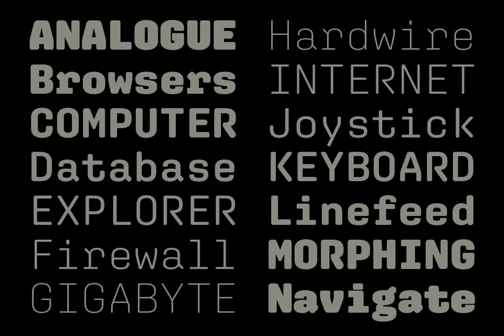Aglet Mono Font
Download Aglet Mono Font at YouWorkForThem

Round architecture informs Aglet Mono, tempering its rigorous, fixed-width rhythm. Clever strategies offset the lopsided spatial artifacts produced by a monospaced design: the dented sides of A, V, W, v, and w compensate for the absence of kerning. Extroverted f, j, r, and t fill their allotted space with curious hooks, and a brazen g supports the calculated weirdness of some of the other glyphs.

Aglet Mono includes a set of useful symbols and comes in fourteen styles, like its relatives Aglet Slab and Aglet Sans. Minimal Extra Light resembles a wireframe of the characters, and the vocabulary of shapes grows increasingly diverse as the weights approach the bulky embrace of Ultra.

A display face at heart, Aglet Mono also translates well to the more intimate, routine demands of code. Its atmosphere is distinctly industrial and technical, but also unstudied and ad hoc. Aglet Mono is a typeface for people who make stuff, whether headlines or software.

Designer: Jesse Ragan

Production assistants: Mitja Miklavčič, Teja Smrekar